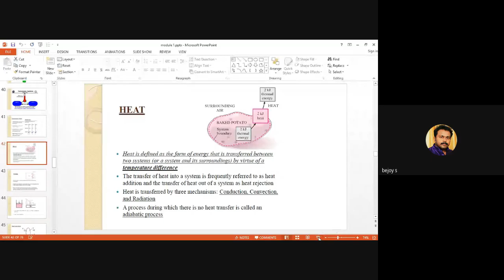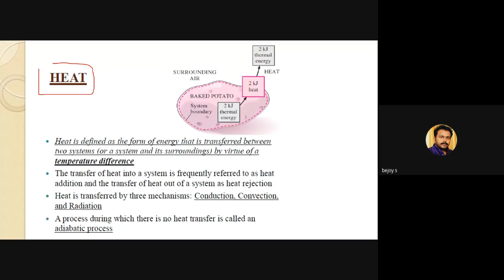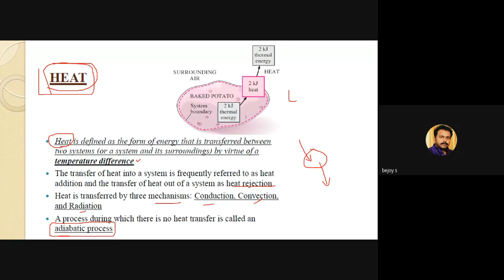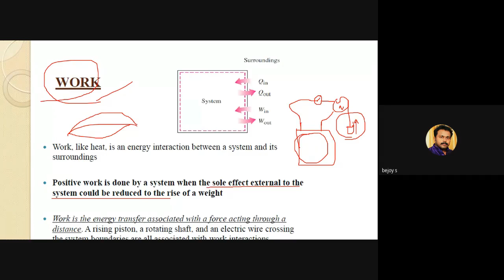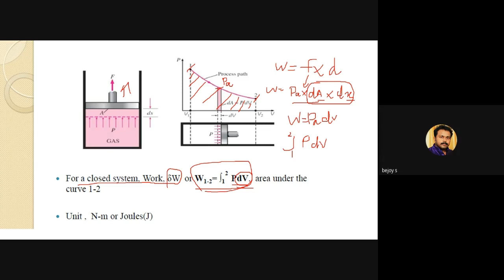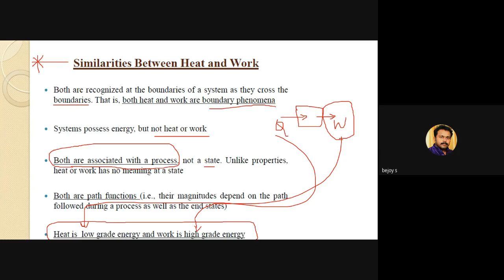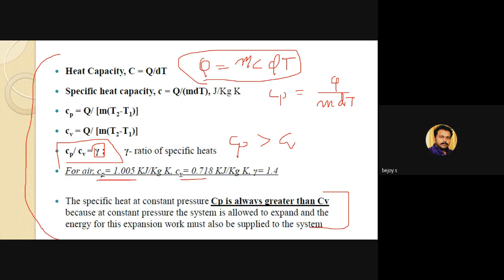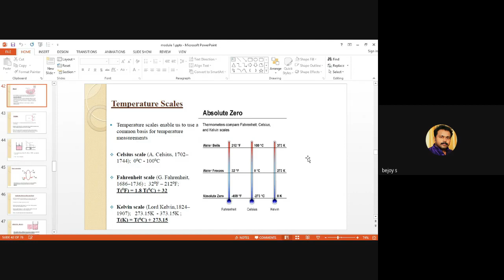Basics of mechanical Engineering Part 4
Basic Mechanical Engineering module 1#Class 4